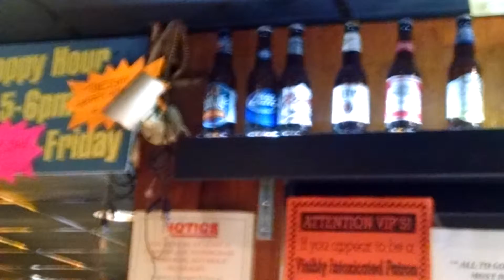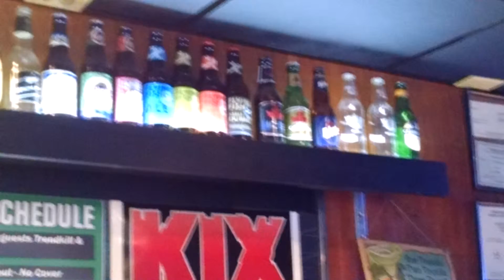S R V D: Tubby's Bucket List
Stupid Random Vid Of The Day:
We're here at Tubby's and this is their bucket list as far a Brew Reviews go. New one every Friday!!!